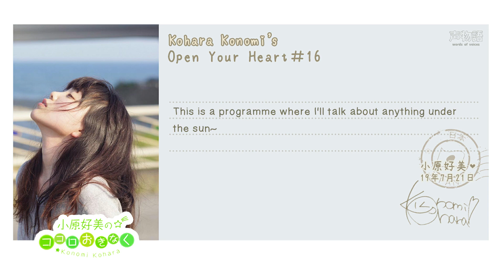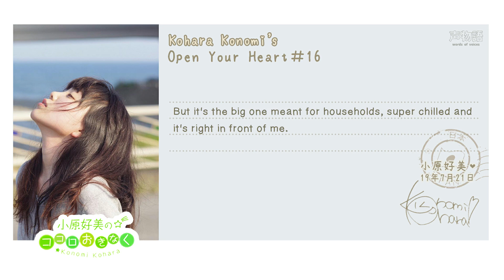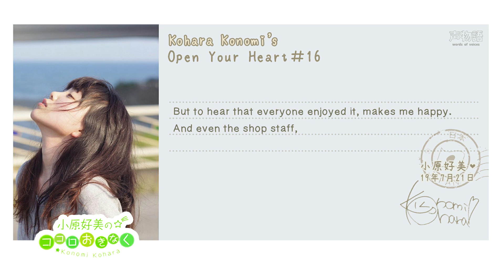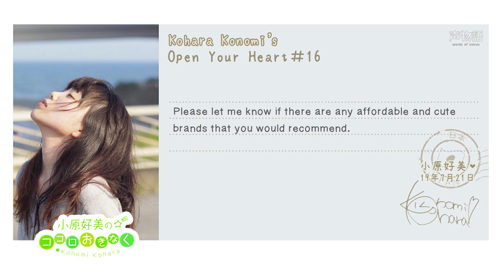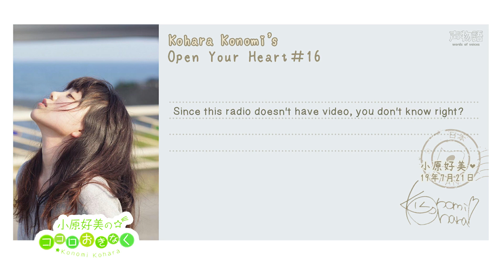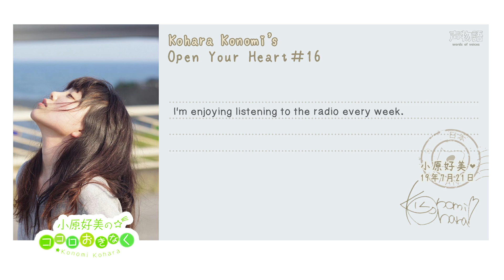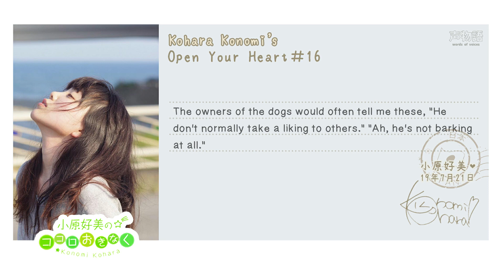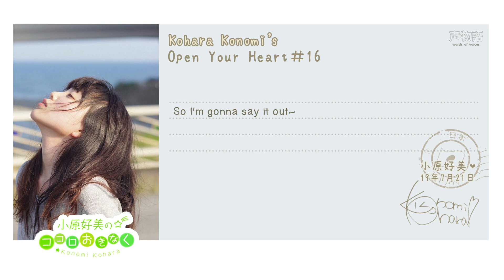[KokoRadi #16] Kohara Konomi's Open Your Heart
For today's episode, Koko-chan talks about that recent Kokuradio event, milk drinking, koko-chan party with listeners, and a shout-out to Asakawa Nana who plays Chika in the live action adaptation of Kaguya-sama. Also, this episode is the festival of reunions.

Cover photo (Official Twitter account)

This radio aired on 21 July 2019, and is airing every Sunday, 8pm-8.30pm JST on A&G.

If you wanna send a postcard, send them to:
〒105-8002